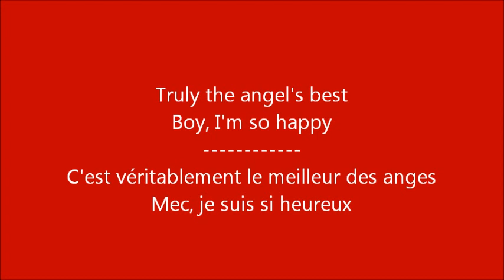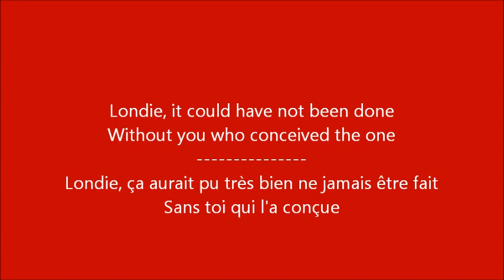Glee - Isn't she lovely / Paroles & Traduction